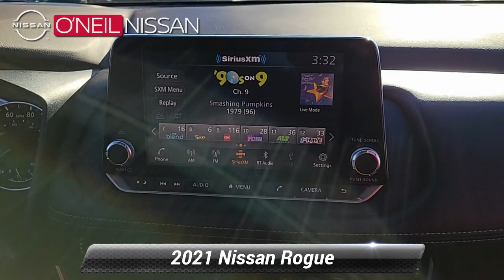Certified 2021 Nissan Rogue SV, Warminster, PA 23G972A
ONeil Nissan